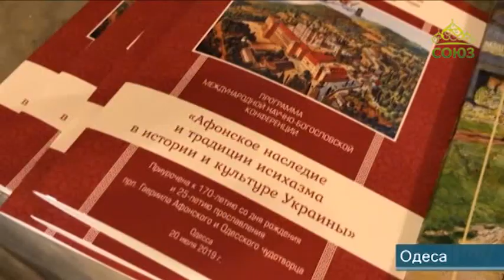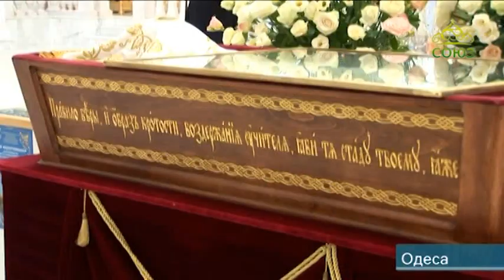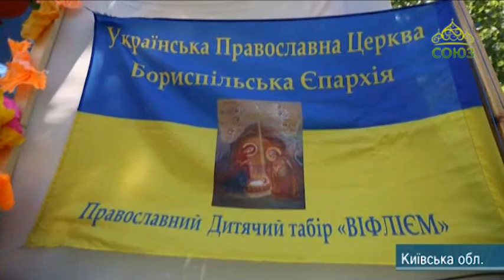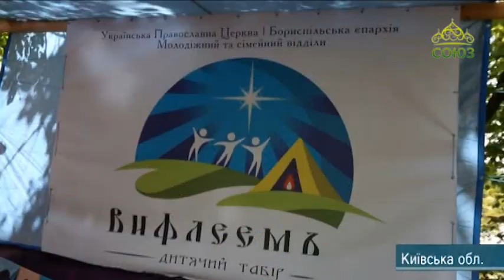Мир Православия (Киев). Выпуск от 10 августа